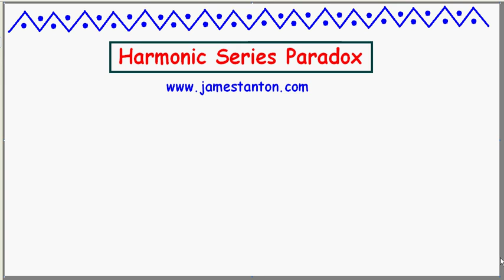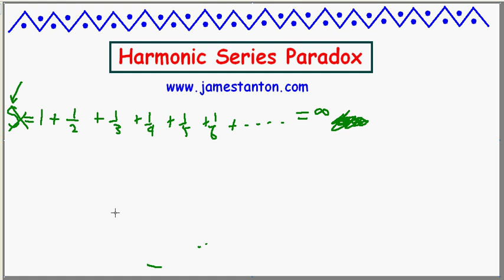A Harmonic Series Paradox (TANTON Mathematics)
Here's a cute, but disturbing, geometric interpretation of two famous series in mathematics: the harmonic series (which sums to an infinite value) and the Basel series (which sums to a finite value). Put the two together and ... WHOA!